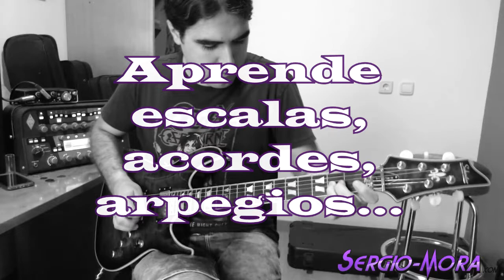Clases de guitarra eléctrica 2020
En mis clases de guitarra eléctrica trato que cada recurso aprendido, el alumno pueda ponerlo en practica y hacer música con ello. Da igual que sea tu primer acorde o que estés aprendiendo los modos griegos. No importa equivocarse (para eso estamos aprendiendo), lo más importante es poder usarlo desde el primer día. De esta forma, la motivación nos hará seguir aprendiendo, practicando y mejorando.
Si estás interesado/a en aprender a tocar la guitarra eléctrica o en retomar tu aprendizaje, puedes contactar conmigo desde mi web